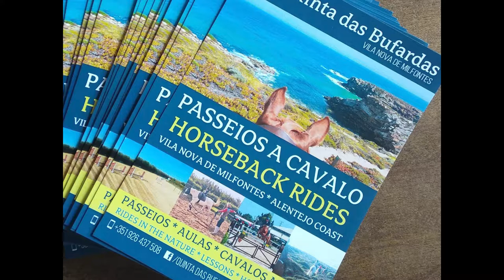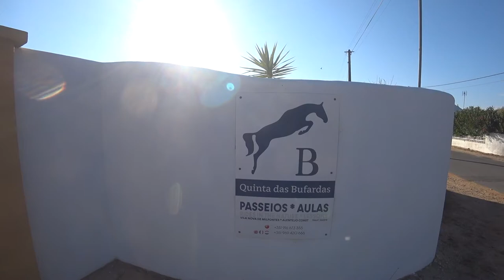Aulas e Passeios 🐎, Quinta das Bufardas 🐴 | Vila Nova de Milfontes 🇵🇹 | EP 34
❤️🐎🌞🌊🔝🐴❤️🐎🌞🌊🔝🐴Procura uma experiência romântica e marcante? E que tal um passeio em dois cavalos super dóceis, nas praias paradisíacas de Vila Nova de Milfontes? Uma expedição a ritmo lento junto ao mar com uma paisagem selvagem e verdadeiramente incrível.

Sabemos hoje, baseado em estudos, que andar a cavalo só traz benefícios à saúde. Esta prática ajuda a fortalecer os músculos das costas e braços, deixando assim o corpo mais alinhado. Além de melhorar todo o funcionamento da parte cardiopulmonar, onde os pulmões e o cérebro recebem mais oxigênio, dando uma sensação de alívio e bem-estar.
🇬🇧 We now know, based on studies, that riding a horse has only health benefits. This practice helps to strengthen the muscles in your back and arms, thus making your body more aligned. In addition to improving the entire functioning of the cardiopulmonary part, where the lungs and brain receive more oxygen, giving a feeling of relief and well-being.

🐴 Quinta das Bufardas
🇵🇹 Aulas de equitação e passeios a cavalo🐎🏖️
🇬🇧 Riding lessons and horseback riding🐎🏖️

🍿 ⌛ Capítulos do vídeo :

[🎬] ► 00:00 ◀ Trailer
[🎉] ► 00:08 ◀ Genérico
[🌟] ► 00:27 ◀ Introdução
[🐴] ► 00:54 ◀ Box do Cavalo
[🏇] ► 01:14 ◀ Aula e Passeio a Cavalo
[🧍‍♂️] ► 06:20 ◀ Desmontando do Cavalo
[🎩] ► 06:45 ◀ Colocando o Toque
[🐎] ► 07:15 ◀ Montado a "Picolina"
[🏇] ► 12:32 ◀ Aula de Equitação
[🏅] ► 19:16 ◀ Barreira de Salto
[🏇] ► 19:33 ◀ Aula de Equitação
[🐴] ► 20:00 ◀ Cavalos Iteração
[🏇] ► 21:55 ◀ Aula de Equitação
[🏁] ► 27:18 ◀ Fim da Aula
[💦] ► 28:02 ◀ Lavar o Cavalo
[🚶‍♂️] ► 30:12 ◀ Levar Cavalo para o Seu Curral
[👋] ► 30:32 ◀ Despedida
[🛤️] ► 30:43 ◀ Percurso para a Escola de Equitação
[🐎🎧] ►Visão Geral da Escola

ᴾᵃᵘˡᵒ ᴬˡᵐᵃˢ 👻